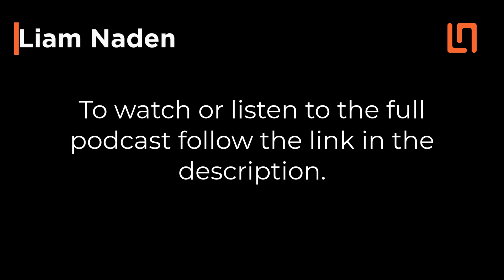The real reasons why you shouldn't worry...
And what you can do about it.